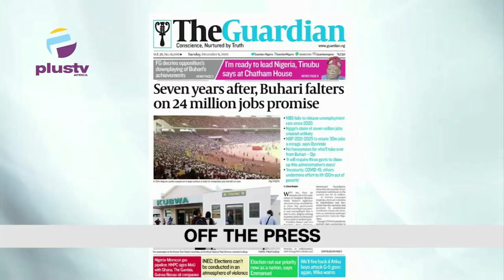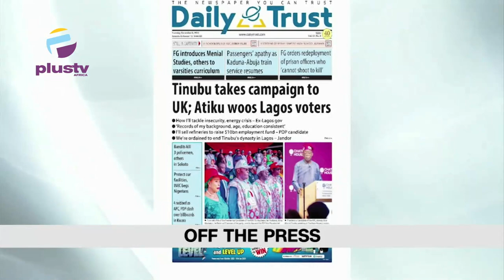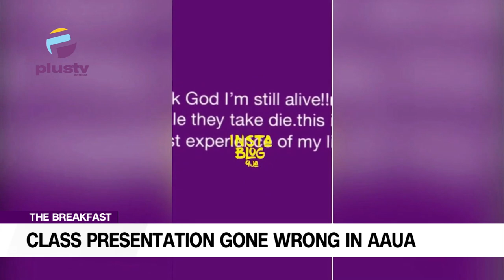French Ambassador Learns The Meaning Of 'Japa' | Class Presentation Goes Wrong In AAUA|THE BREAKFAST